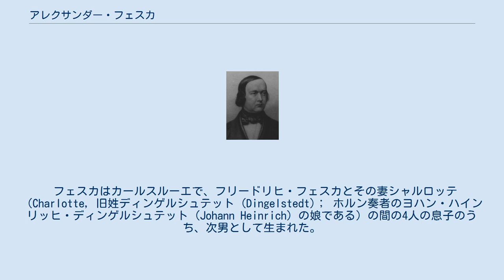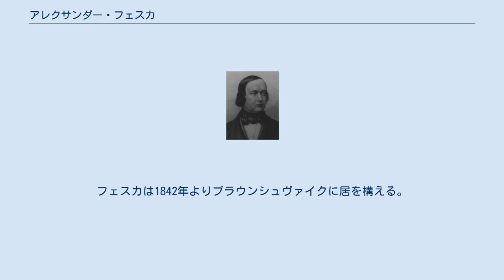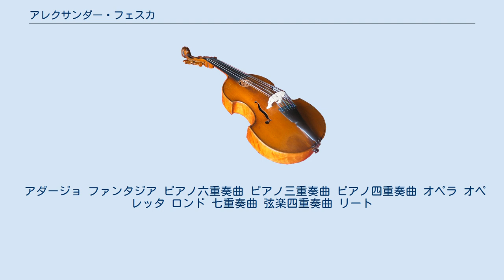アレクサンダー・フェスカ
アレクサンダー・エルンスト・フェスカ（Alexander Ernst Fesca, 1820年5月22日 - 1849年2月22日）は、ドイツの作曲家、ピアニスト。
 フェスカはカールスルーエで、フリードリヒ・フェスカとその妻シャルロッテ（Charlotte, 旧姓ディンゲルシュテット (Dingelstedt)； ホルン奏者のヨハン・ハインリッヒ・ディンゲルシュテット (Johann Heinrich) の娘である）の間の4人の息子のうち、次男として生まれた。
 フェスカに最初に音楽教育を施したのは父であり、彼は11歳の時に故郷の町でピアニストとしてデビューを果たす。
14歳でベルリンの王立芸術アカデミーの作曲科を卒業した。
彼の指導に当たったのはアウグスト・ヴィルヘルム・バッハ、ヴィルヘルム・タウベルト、カール・フリードリヒ・ルンゲンハーゲンらである。
 フェスカは1838年にはカールスルーエに帰郷した。
同年、オペレッタ「マリエッテ」（Mariette）で最初の成功を果たす。
彼は短い生涯の間、才能とある種の軽妙な音楽性が表われた歌曲やピアノ小品によって、その名を知られる存在であった。
このことを理由に、彼の作品の「深い水準」や「芸術的深刻性」を否定する音楽学者も存在する。
 1841年にはオペラ「スペインのフランス人」が上演され、大好評を博す。
同年、フュルステンベルク侯エゴンによって室内楽奏者に任命されている。
フェスカは1842年よりブラウンシュヴァイクに居を構える。
1847年7月25日には、同地の地方宮廷劇場で彼の主要作である5幕形式の英雄浪漫的オペラ「Il Trovatore」が初演された。
台本はフリードリヒ・シュメッツァー（Friedrich Schmetzer）によるものであった。
 アレクサンダー・フェスカは1849年にブラウンシュヴァイクで、28歳にて生涯を終えた。
死因は肺炎であった。
 アダージョ ファンタジア ピアノ六重奏曲 ピアノ三重奏曲 ピアノ四重奏曲 オペラ オペレッタ ロンド 七重奏曲 弦楽四重奏曲 リート